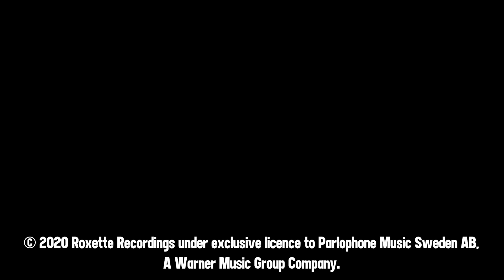Per Gessle talks about Soul Deep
Volume One of ”Bag Of Trix” is released on 30th October and consists of 12 songs recorded over a 30-year period: from the demo of ”Like Lovers Do” recorded during an early pre-recording session for Roxette’s debut album ”Pearls Of Passion” in the summer of 1986, to the new single ”Let Your Heart Dance With Me” which was a leftover from the ”Good Karma” recordings in 2016.

Per Gessle met up with Sven to talk about a few of the tracks on the album.

Volume 2
1 The Look (Abbey Road Sessions – Nov 15, 1995)
2 Tu No Me Comprendes (Spanish version of You Don’t Understand Me) ***
3 Soul Deep (Tom Lord-Alge Mix)
4 Always The Last To Know (Studio Vinden Demo 1998) ***
5 Sleeping In My Car (The Stockholm Demo Version 1993)
6 Watercolours In The Rain (T&A Demo – Jan 24, 1990) ***
7 From One Heart To Another (Montezuma Demo – Jul 25-26, 1986) ***
8 I Remember You (T&A Demo – Mar 15, 1990) ***
9 It Hurts (T&A Demo – Aug 3, 1995) ***
10 Perfect Day (T&A Demo – Aug 23, 1990) ***
11 New World (Studio Vinden Demo 1996)
12 Lo Siento (Spanish version of Salvation)